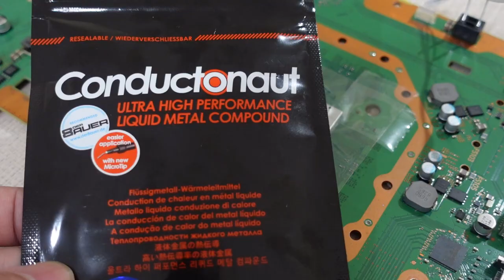วิธีแก้ PS4 Pro เสียงพัดลมดังด้วยการลงโลหะเหลว(Liquid Metal) ดูจบแล้วทำเองได้เลย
ชี้เป้าของที่ต้องซื้อมาใช้แบบในคลิป

ดูเกมมันส์ ๆ แล้วอยากเล่นเองบ้างสั่งซื้อทางร้านของผมได้เลย คลิ๊ก มีบริการจัดส่งทั่วประเทศ มีทั้ง Playstation, Xbox, Nintendo